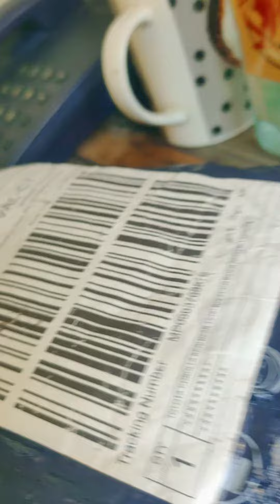wheel cylinder for toyota